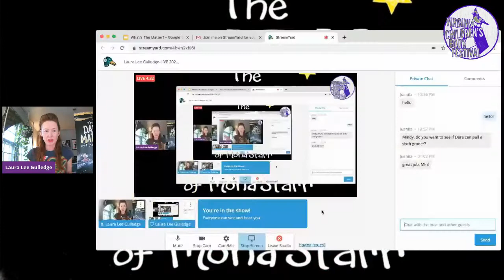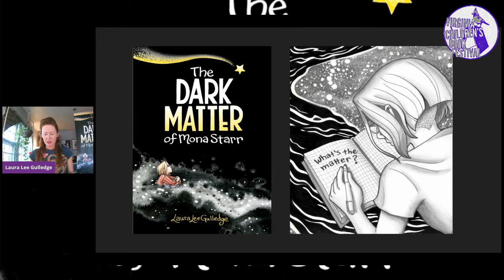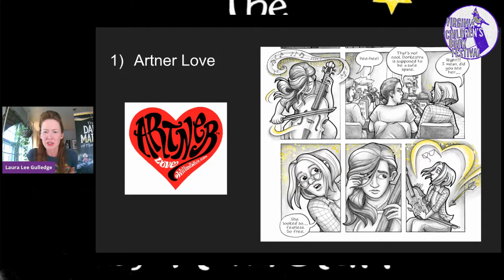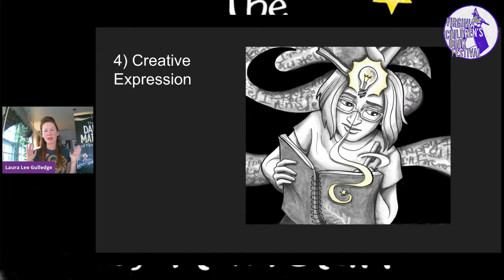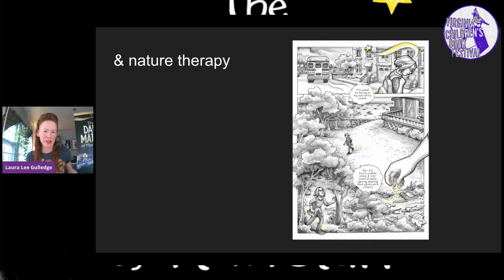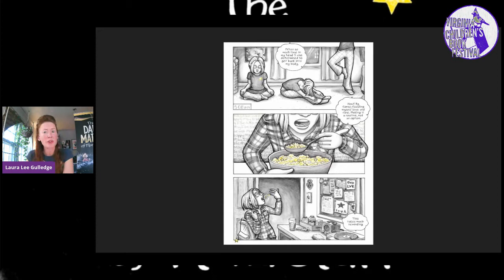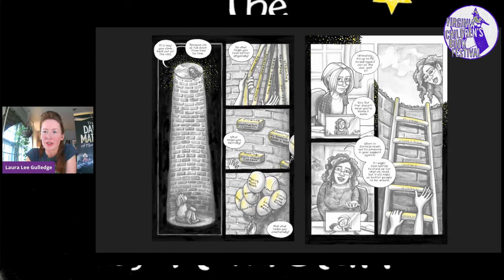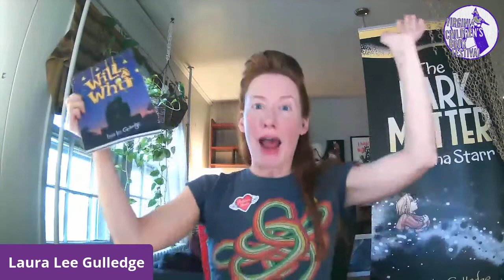Drawing Through Depression with author Laura Lee Gulledge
This workshop was part of the VIRTUAL Virginia Children's Book Festival 2020. whoislauralee.com